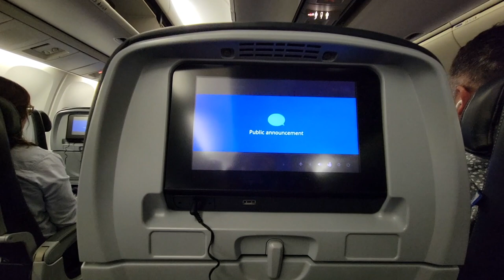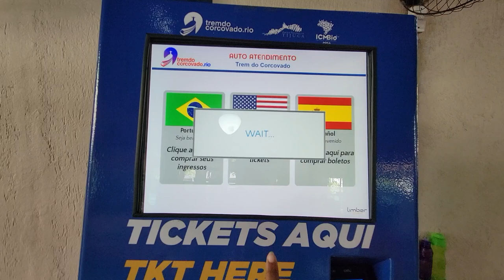💕He FLEW me to Brazil! 🇧🇷 | (Part 1)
I think he might be the one 🙈❣️ what y'all think?

HEAR FROM P.O.’s ACROSS THE COUNTRY ON MY NEW PODCAST !

-xoxo
Come say hi👀